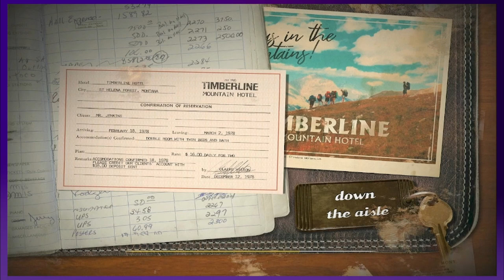Grandma's Letters - The Su*cide of Rachel Foster - Part 1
My Grandma always writes a letter for me on my birthday...but this isn't my Grandma...and this ISN'T a birthday...

Xbox Live- LittleStone3105